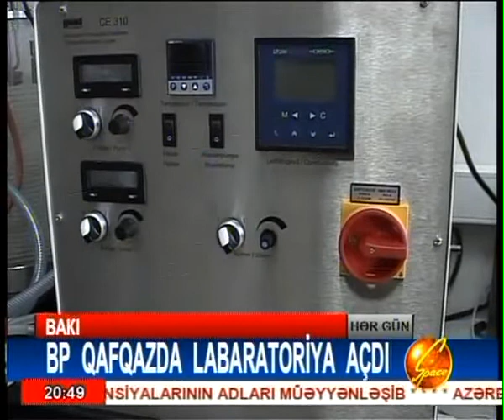110521 Kimya lab SpaceTV.flv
Qafqaz Üniversitesi Bakü Azerbaycan 110521 Kimya lab Space TV .flv